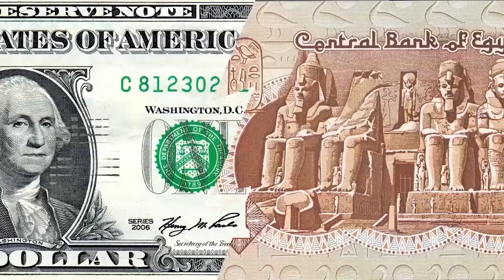مصر العربية | سعر الدولار في السوق السوداء اليوم السبت 29-9-2018